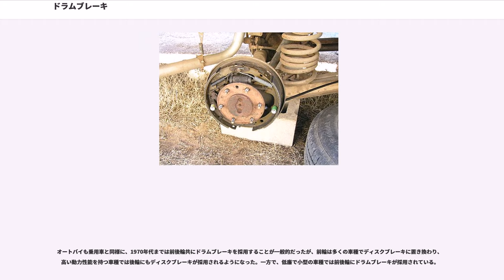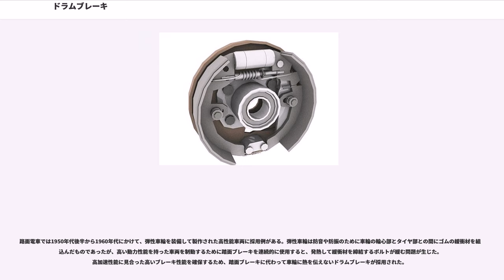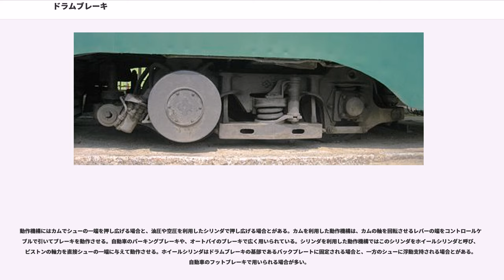ドラムブレーキ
ドラムブレーキ()とは、軸とともに回転する円筒形状の部材（ドラム）に制輪子()を押し付けて制動力や拘束力を得るブレーキの一種である。

ドラムブレーキの方式は大きく分けると、ドラムの外側にシューを押しつける外接式と内側に押しつける内接式、ならびに外側と内側の両方に押しつける内外接式の3種類がある。外接式は船舶の舫い綱や漁網を巻き上げるウインチに利用例があり、内接式は自動車やオートバイの車輪に利用例がある。ブレーキシューは一端が揺動軸として回転可能に保持され、他端に油圧やカム、リンク機構を介して荷重を与え、ドラムに押し付けられる。シューの揺動軸に固定された側はヒール()、油圧などで荷重を与えられる側はトー()と呼ぶ。ドラムの摺動面がトーからヒールへ向かう方向に回転するとき、シューにかかる摩擦力がシューを押しつける方向に作用する偶力として働く。これによりブレーキを作動させる荷重以上の垂直抗力が加わり、より高い摩擦力が発生する。これを自己倍力作用と呼ぶ。一方、逆方向に回転すると、シューを離す方向に作用する偶力が生じ、摩擦力は弱くなる。自己倍力作用により、円板を側面から挟むディスクブレーキや車輪を側面から挟む方式のブレーキと比較すると、低い作動力で高い制動力、拘束力を生むことができる。

内接式ドラムブレーキは自動車やオートバイなど陸上を走行する輸送機械の車輪を制動するブレーキに広く用いられる方式の1つで、一部の鉄道車両や路面電車にも採用例がある。自動車用としては他にディスクブレーキが普及しているが、ディスクブレーキよりも小型、軽量で、製造コストが低いほか、自己倍力作用を持ち、拘束力が高い利点がある。一方で、ブレーキドラムの内部に水分が入った場合に制動力が低下し、乾燥するまでの回復が遅いことや、ディスクブレーキよりも放熱性が悪く、コントロール性が低い欠点がある。ドラムブレーキの放熱性を向上するために、ドラムをアルミ製にしたり、それに加えて放熱フィンを設けたアルフィンドラム()などが採用される例があった。アルミ鋳造によるドラムの内側摺動面に鋼製の円筒を鋳込んで耐摩耗性（寿命）、強度、剛性を確保した構造が採られ、日本車では1960年代のスポーツカーや高級車に採用された。

古くは乗用車や小型貨物車でも4輪（総輪）にドラムブレーキを採用した車種が一般的であったが、動力性能の向上やユーザーニーズの高度化に伴ってディスクブレーキに置き換えられ、前輪は多くの車種でディスクブレーキが採用されるようになり、より高い動力性能を持つ乗用車では4輪にディスクブレーキを採用することが多い。低廉な乗用車や小型貨物車では後輪ブレーキがパーキングブレーキを兼ねていることから、拘束力の高いドラムブレーキが採用される。また、車両総重量の大きな大型のトラックやバスではドラムブレーキの利点が重視されて、2018年現在では除雪車等のごく一部の特殊車両を除くほとんどの車両に総輪（ベンチレーテッド）ディスクブレーキを標準で採用する2代目UD・クオンを除くすべての車輪で採用されている。4輪にディスクブレーキを採用する乗用車のうち、比較的車重が大きな車種では、ディスクブレーキによるパーキングブレーキでは拘束力が不足することから、後輪ディスクブレーキの内側にパーキングブレーキ専用の機械式ドラムブレーキを内蔵する、ドラム・イン・ディスク式あるいはインナードラム式と呼ばれる方式が採用される例もある。かつての中型・大型トラックやクロスカントリータイプの四輪駆動車では、プロペラシャフトにドラムブレーキを配置してパーキングブレーキとしていた。

オートバイも乗用車と同様に、1970年代までは前後輪共にドラムブレーキを採用することが一般的だったが、前輪は多くの車種でディスクブレーキに置き換わり、高い動力性能を持つ車種では後輪にもディスクブレーキが採用されるようになった。一方で、低廉で小型の車種では前後輪にドラムブレーキが採用されている。
路面電車では1950年代後半から1960年代にかけて、弾性車輪を装備して製作された高性能車両に採用例がある。弾性車輪は防音や防振のために車輪の輪心部とタイヤ部との間にゴムの緩衝材を組み込んだものであったが、高い動力性能を持った車両を制動するために踏面ブレーキを連続的に使用すると、発熱して緩衝材を締結するボルトが緩む問題が生じた。高加速性能に見合った高いブレーキ性能を確保するため、踏面ブレーキに代わって車輪に熱を伝えないドラムブレーキが採用...